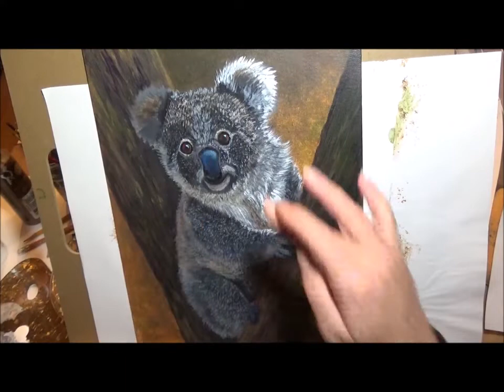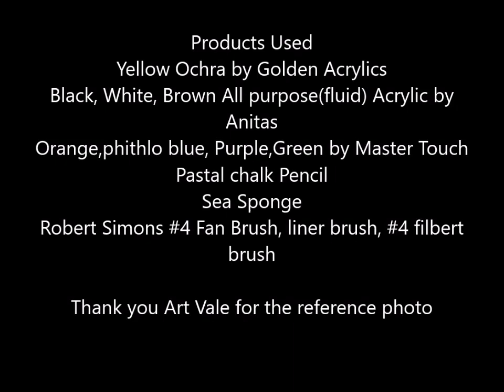Painting a koala bear with a fan brush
ART
Painting a Koala bear with Acrylic Paint and a Fan brush
Acrylic painting. Starting the background with fluid Acrylics and a Sea Sponge.